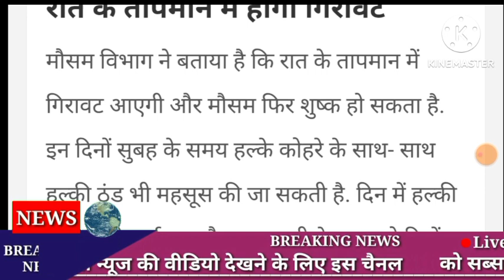हरियाणा मौसम विभाग अलर्ट,अभी अभी की ताजा मौसम की जानकारी, पश्चिमी विक्षोभ का असर,होगी बारिश,गरज चमक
हरियाणा मौसम की ताजा अपडेट,सुबह सुबह मौसम ने ली करवट,2 दिन होगी बारिश,गरज चमक,बादलवाही,haryana news